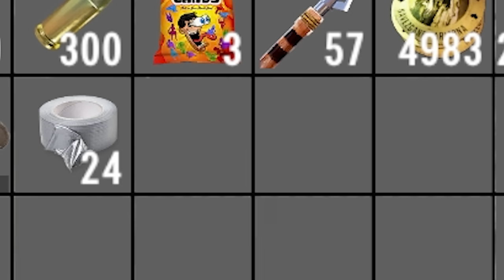Wasteland Jobs for Wasteland Treasure! - 7 Days to Die 1.0 (Ep.15)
Settings
⚙️Difficulty: Survivalist
⚙️Day Speed: Run
⚙️Night Speed: Sprint
⚙️Bloodmoon Speed: Nightmare
⚙️Bloodmoon Count: 64
⚙️Player Block Damage: 150%

World Seed:
🌍Vanguard
🌍All settings default (should be Kigeze Valley)

Become a part of the GNS community!

PC products that I currently use and recommend (I receive a small commision for sales):
✅Headphones (Wired)
✅Headphones (Wireless)
✅Mic Boom
✅Camera Lens
✅Stream Deck XL
✅Audio Mixer
✅Audio Interface

Contains Music by Karl Casey @ White Bat Audio